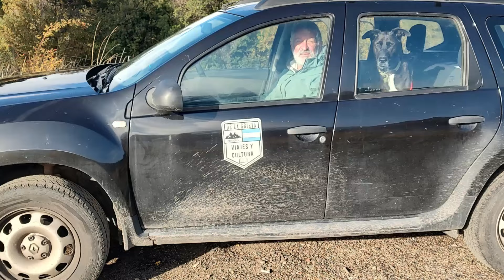UN OTOÑO INVERNAL QUE TIÑE LA CORDILLERA. TE MOSTRAMOS VARIOS LUGARES IMPONENTES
EL INVIERNO SORPRENDIÓ AL OTOÑO Y LO TIÑÓ DE BLANCO ANTES DE TIMEPO, SIN EMBARGO DEBAJO DE ESE PAISAJE, UNOS ROJOS, AMARILLOS Y VERDES ASOMAN PARA DALRE A LA CORDILLERA UN TINTE ESPECIAL QUE NO PODÉS PERDERTE.